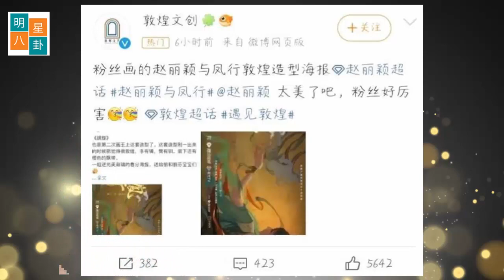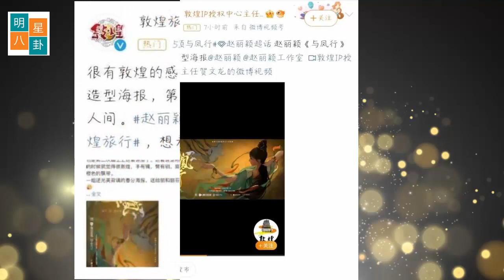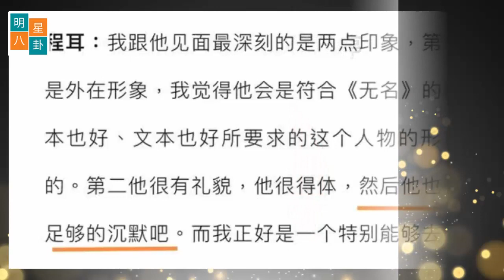赵丽颖粉丝再上热搜！舆论让王一博选择沉默，碍于人气过高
眼熟吗？没错，这是上一次赵丽颖粉丝登上热搜的作品。
3月21日，令人万万没想到的是距离上一次热搜还没隔几天呢，这位粉丝带着他的新作品又登上了热搜！
那接下来一起来欣赏一下吧！
据该画师周一宇介绍，此次作品名为《胡旋》，其作品整体带有着极其浓厚的敦煌风格，它相辅相成的飞天造型和色彩搭配使得画面特别柔和与和谐。
一眼望过去，就可以瞬间把人带到几千公里以外的敦煌，去感受那段精彩绝伦的历史。